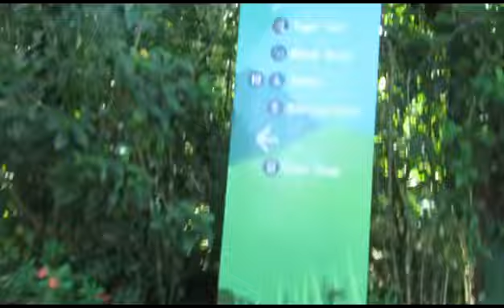M LHUILLIER SAFARI ZOO IN CARMEN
This video was taken month of march sya guys...ang akal namin is maliit lng na zoo but our expectation come out totally wrong...i ve never been in any zoo sa boung pilipinas os sa labas ng pilipinas...so for first timer na maka punta ng zoo na ganito is the best...wishes come true ive got a chance to see the wild living animals in the world ...before makikita ko lng itong mga hayop na to sa phot...but when we went there. wwwoooo keep on saying woow...credit ti my husband...